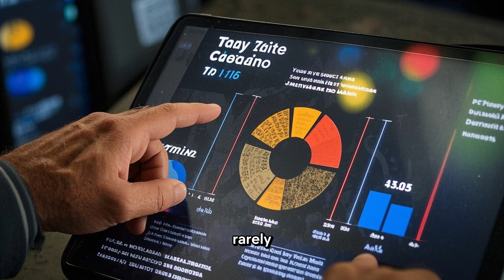Snakes in Canada Venomous or Harmless 🇨🇦 What You Need to Know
🐍 Are snakes in Canada really dangerous?
From harmless garter snakes to the elusive Eastern Massasauga rattlesnake, this video uncovers the truth about Canada's snake population.

We explore: ✅ How many snake species live in Canada
✅ The only venomous snake in the country
✅ The world’s largest snake gathering (right here in Manitoba!)
✅ Why snakes are important for our environment
✅ What to do if you see a snake while hiking or camping

💡 Most Canadian snakes are misunderstood — they help more than they harm. Learn the facts and stay safe outdoors.